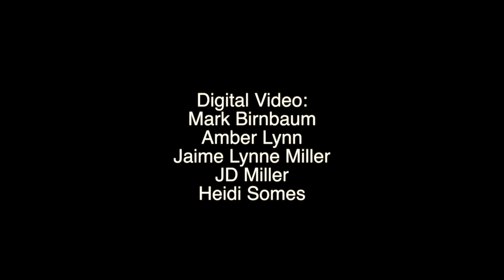JD MILLER: "In One Minute"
This is the video version of an "elevator speech". It is a 60 second vignette of the 3-D oil paintings by Reflectionist artist JD MILLER.